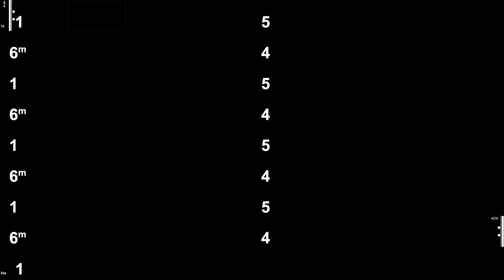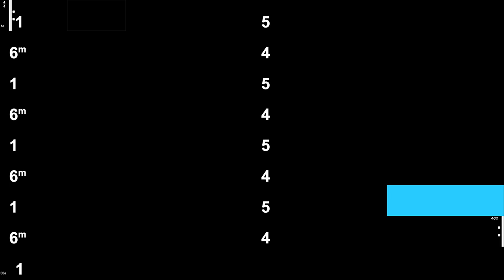4 Chord Song in F Backing Track RnB 120bpm